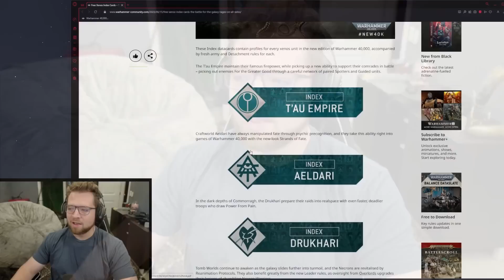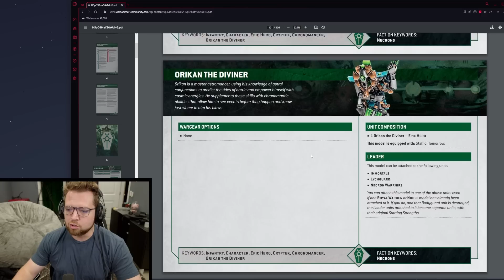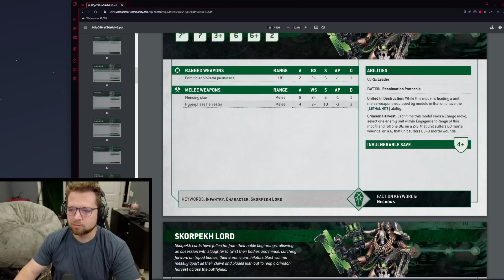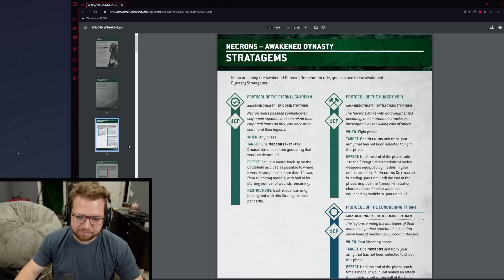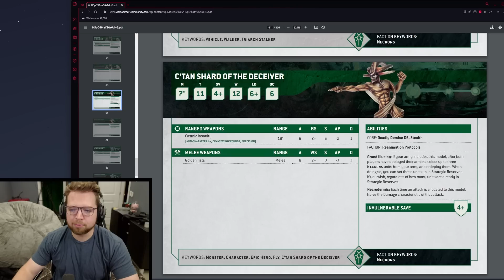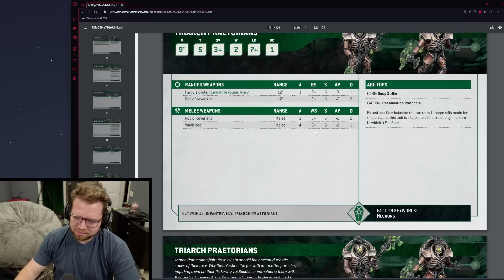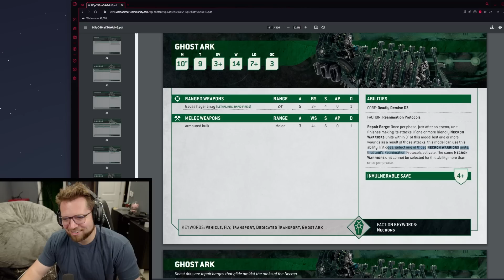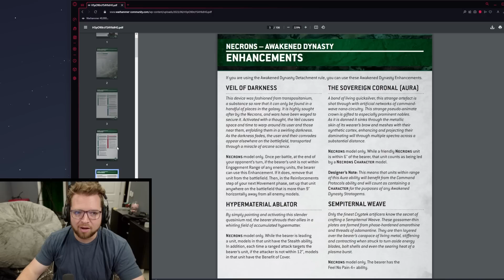ALL NECRON DATASHEETS - 10th Edition Warhammer 40k Rules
Checking out ALL THE NECRONS datasheets for 40k!